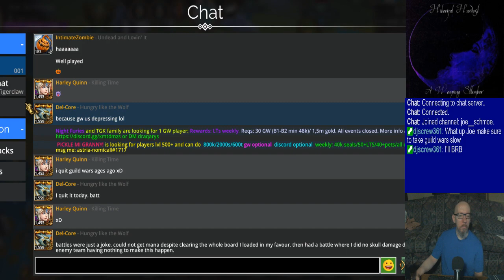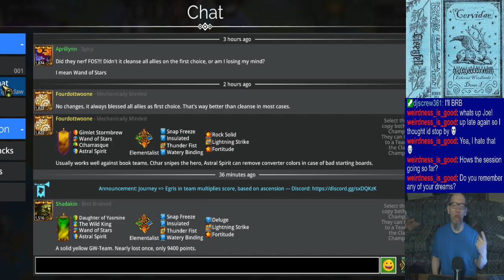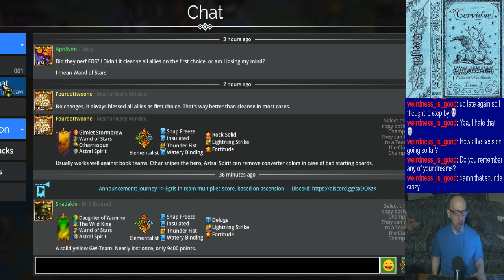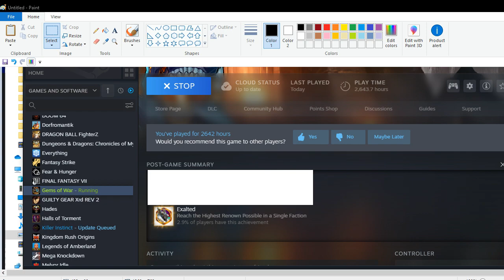Joe's Gems of War Stream, 12/5/2023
0:00 - Some crazy dreams/nightmares (but good sleep)!
3:05 - Preliminaries & dailies.
26:26 - "Pure faction" delves
1:24:20 - Journey
1:38:30 - Guild Wars
1:58:00 - Faction Assault
3:37:04 - PvP
3:54:42 - Closing